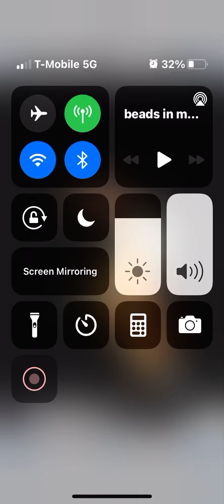JOHN (BIMH)xBraids in my hair